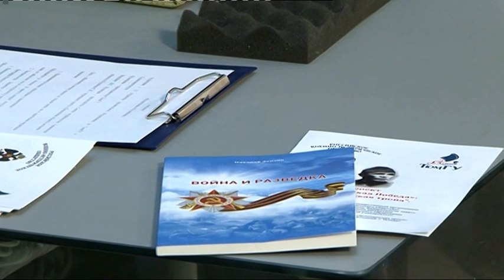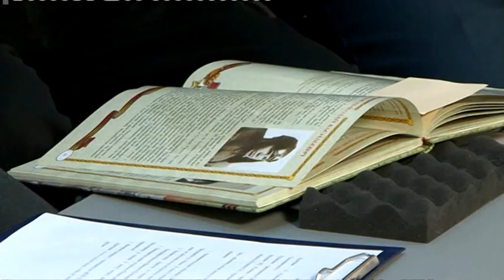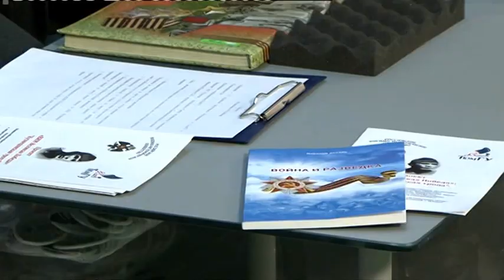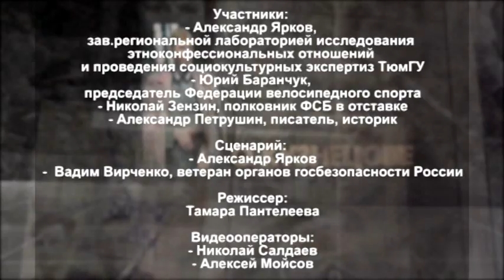«Кузнецовы - о Кузнецове». Легендарному разведчику Николаю Кузнецову посвящается...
Память легендарного разведчика Николая Кузнецова почтили  на телеканале  «Евразион-ТВ». Здесь подготовили и провели уникальную программу «Кузнецовы о Кузнецове».